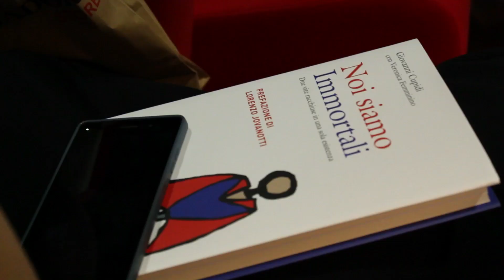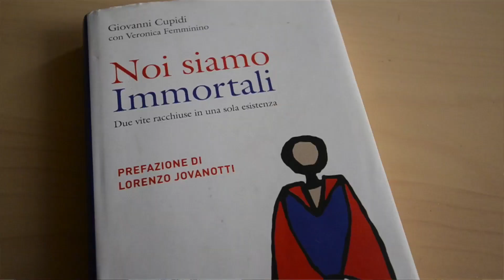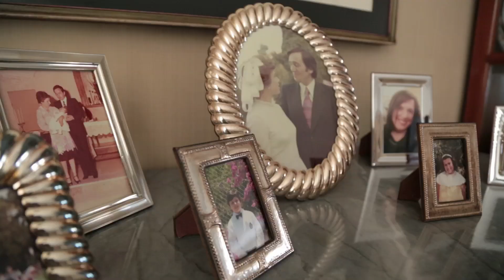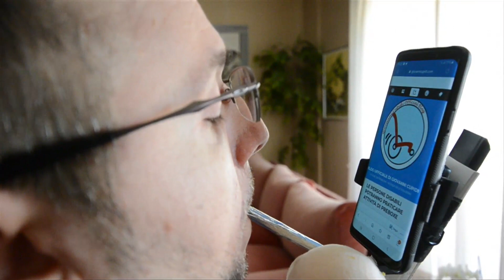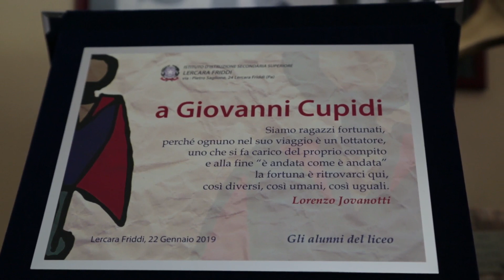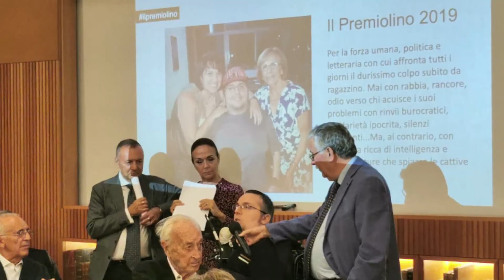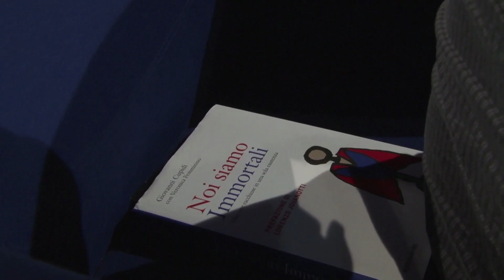IMMORTALI - RAISCUOLA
In occasione della Giornata mondiale della Giustizia Sociale del 20 febbraio indetta dall’Onu, la regista Maria Grazia Moncada ha voluto raccontare, attraverso la voce di Giovanni Cupidi e del libro «Noi siamo Immortali», scritto con Veronica Femminino, le condizioni che vivono le persone con disabilità. Cupidi è un giovane palermitano tetraplegico che da anni è tra gli animatori di un grande mobilitazione per i diritti dei disabili. La prefazione al libro l’ha voluta fare Lorenzo Cherubini (Jovanotti). Gli autori si domandano: perché le disabilità non autosufficienti vengono lasciate solo alle cure delle famiglie o di pochissime persone di buona volontà? Giovanni attraverso il suo blog, anima le proteste di piazza, organizza un comitato “Siamo- Handicappati-No-Cretini", fa alzare la voce di chi ha bisogno di passi concreti, norme, finanziamenti. Per permettere – scrive - ai non autosufficienti di vivere.